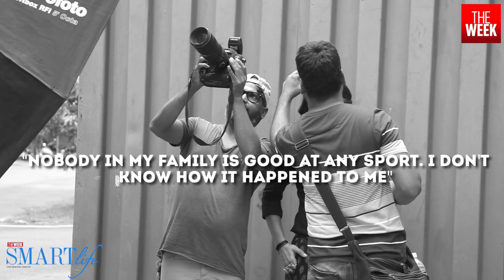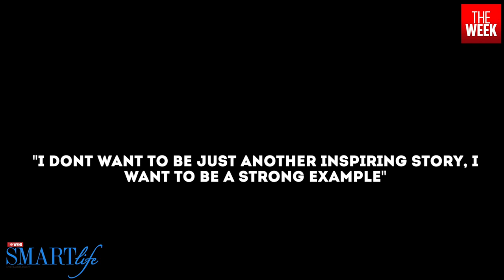Rani Rampal: The Queen of Indian Hockey | Cover Shoot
The August edition of Smart Life features Indian Women's Hockey team captain Rani Rampal. She talks about her journey — the struggles and the victories alike. She will be leading the national team at the 2020 Tokyo Summer Olympics qualifiers.

The corporate trend this time is about the effectiveness of gender-sensitive workspaces.

August 1 to 7 is celebrated  as World Breastfeeding Week and we have an expert talk about the importance of feeding your baby right.

Know about the flavours of the mountains and also learn how to get there through our sections on food and fitness trend.

For all the health fanatics, we have a story on cold-pressed juices and also simple recipes from Hyatt's newly launched wellness menu.

Take a walk in Florence, Italy, and get soaked in its history-saturated architecture in our travel section.

All this and more in the new issue of the magazine. Stay healthy, stay smart and keep reading Smart Life.

Story by Oshin Grace Daniell
Photos and Video by Bhanu Prakash Chandra
Editing by Varun Ramesh

Soundtrack:
Say Good Night by Joakim Karud